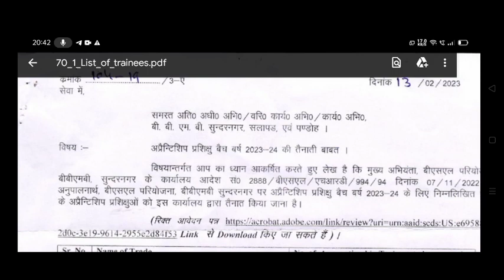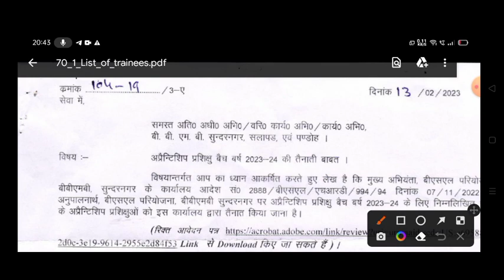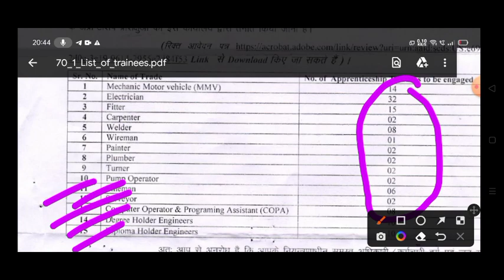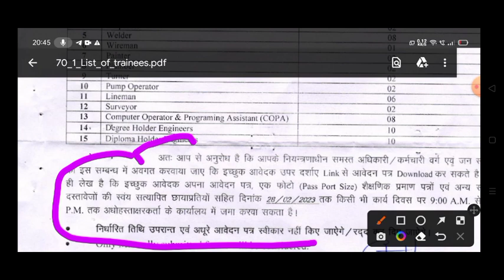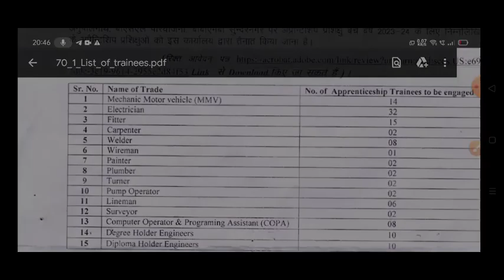BBMB(भाखड़ा ब्यास प्रबन्ध बोर्ड ) Sundernagar Apprenticeship Recruitment 2023| Apprenticeship Job